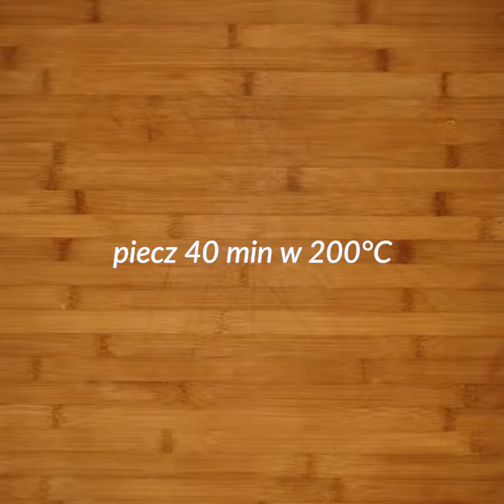HAPS & IKEA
Tarta z jabłkami i sokiem z pomarańczy